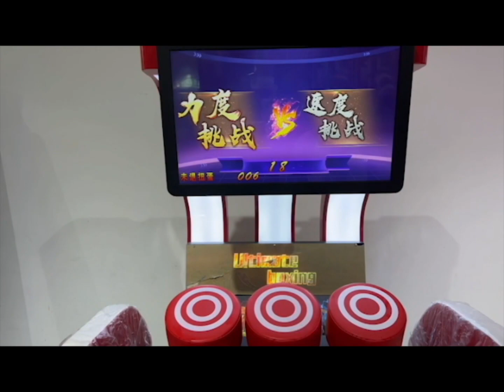Fighter Strikes Boxing Arcade Machine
This boxing arcade machine has the characteristics of high-definition LCD display, precise boxing target position, gift outlet, gorgeous lighting, etc. In addition, it also has two modes of strength challenge and speed challenge for players to choose from, which is very popular among people.